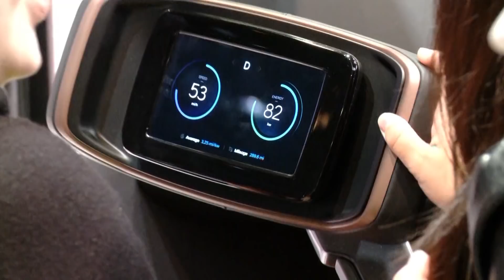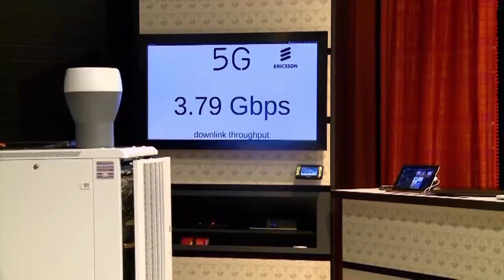Teste com 5G no Brasil mostra baixa latência da rede | OD News 12/07/2018